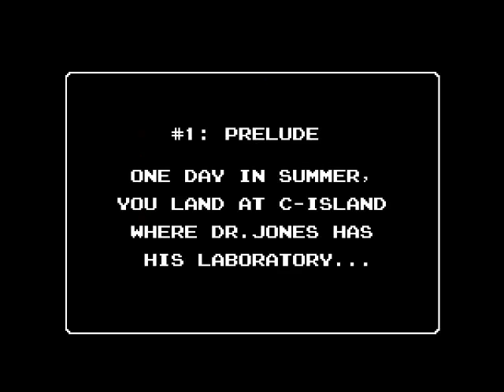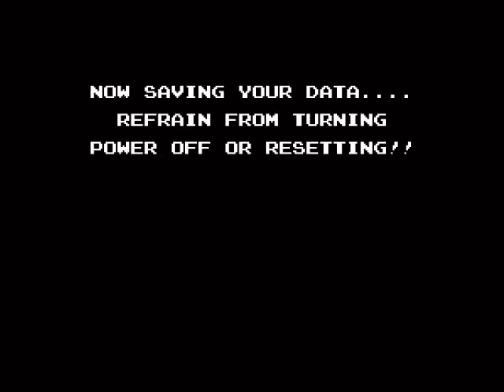Let's Play Startropics #1 - 100th Video Spectacular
Thanks to anyone who has watched any of these first 100 videos, hopefully i'll have 100's of more for you in the future.